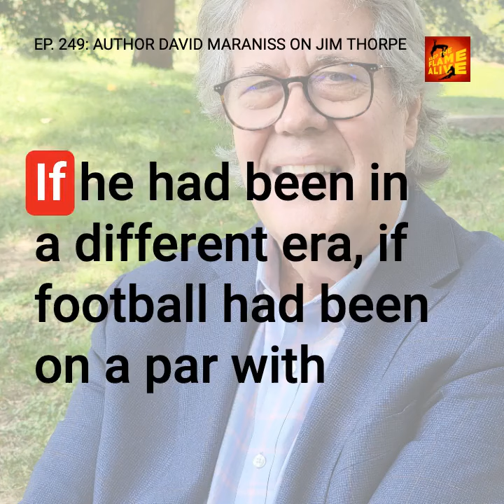Jim Thorpe Never Cashed In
David Maraniss, Pulitzer Prize-winning author of Path Lit by Lightning: The Life of Jim Thorpe, writes about the financial struggles of one of the greatest athletes of all time. Jim Thorpe became famous long before sponsors and endorsement deals made athletes richer than they ever imagined.

Catch our full conversation with David on episode 249 @flamealivepod